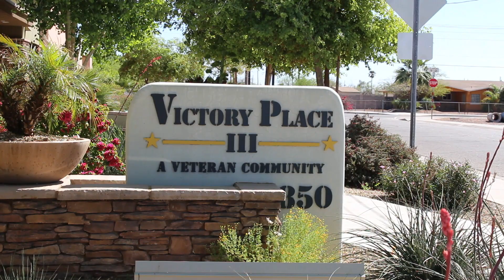Doc food bank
One of the documentary i did for my father food bank